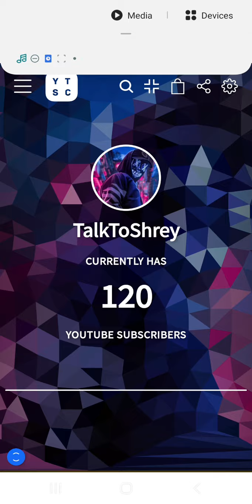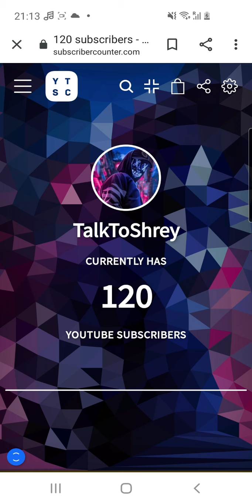Highest In the room- Koosen Remix